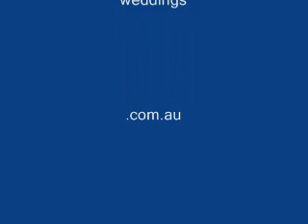London taxis Melbourne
I hope these picture show the fun we have every weekend, everyone loves to see the cabs coming into the church yard with horns tooting "here comes the bride"